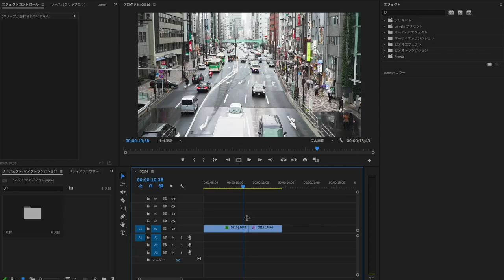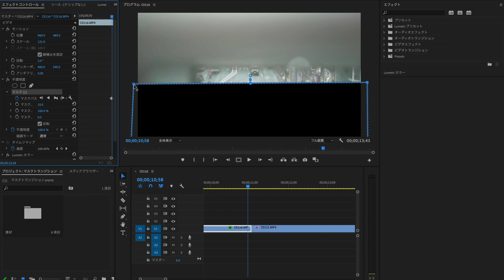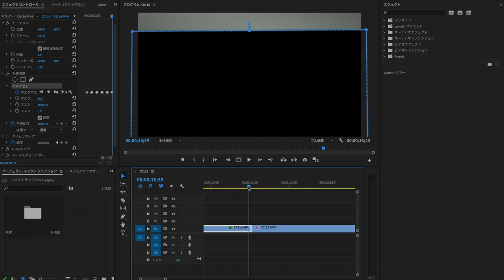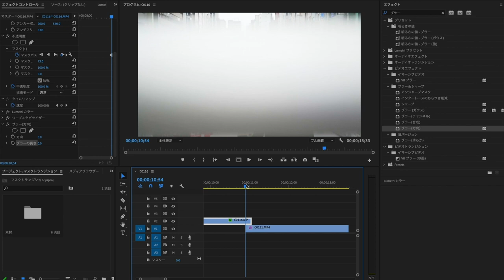【簡単】歩道橋で出来る！トランジションの撮影、編集のやり方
編集の解説は、40秒~

【 今日の撮影機材 】
カメラ:Sony A7SII
レンズ:35mm f1.8
ジンバル:Ronin-s

撮影協力:Kuroki Takahito

今日も有難うございました！

恭平

【撮影レギュラーメンバー】

カメラ:Sony A7Sii
レンズ:35mm
レンズ:24mm
レンズ:50mm
レンズ:24-70mm
ジンバル:Ronin-s
ドローン:Mavic Pro